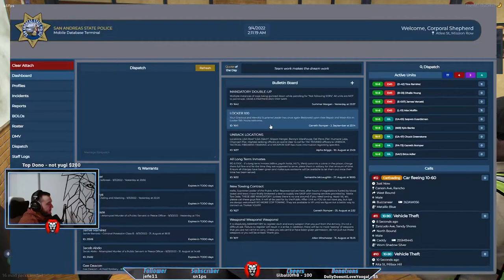EchoRP | Cpl. Jason Shepherd | No one Reads This Anyways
-- NOTE --
Music that was played on stream was removed from this video due to copyright protected music being played during the livestream.